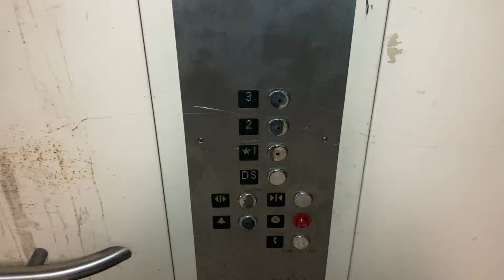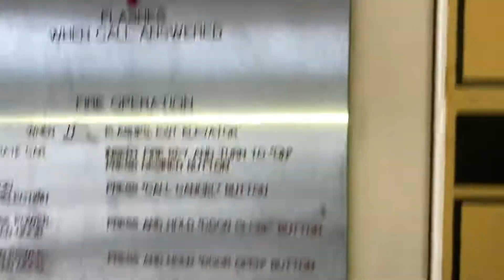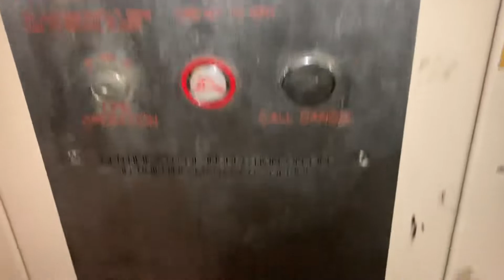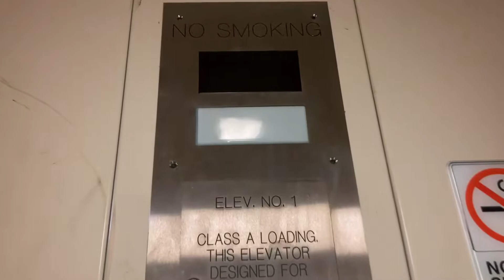Epic Motor: Incredible Schindler Dry Powered Hydraulic Freight Elevator In Mount Vernon NY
This thing has some power to it.